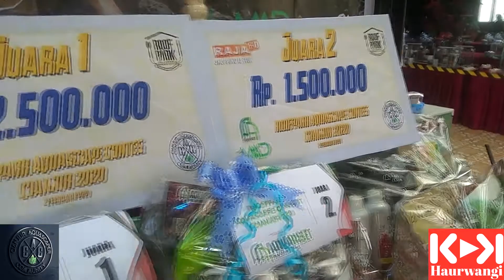Kontes Aquascape Cianjur Roofpark Raja fo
kontes aquascape cianjut roofpark raja fo ini memang pertama dan termantap di cianjur, khususnya cianjur utara.
mohon maaf waktu penjurian dan yang juara tidak terliput...
bisa cek info tentang aquascape Cianjur ada di grup fb Comunitas Aquascape Cianjur (CAC)